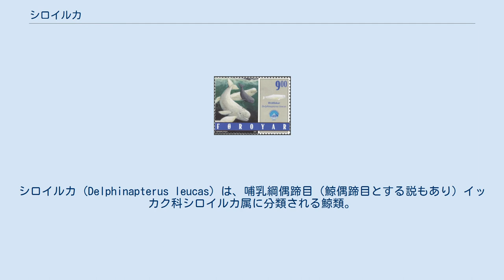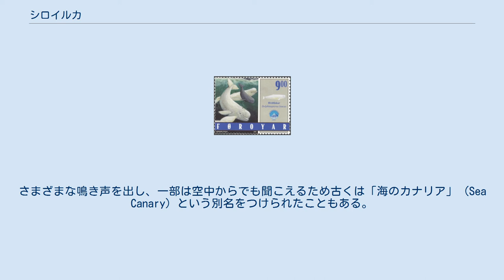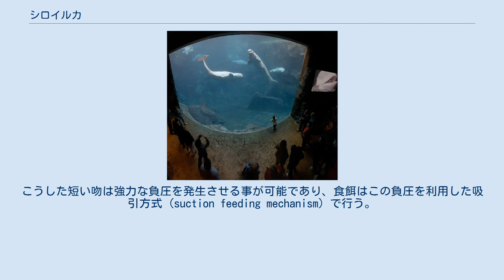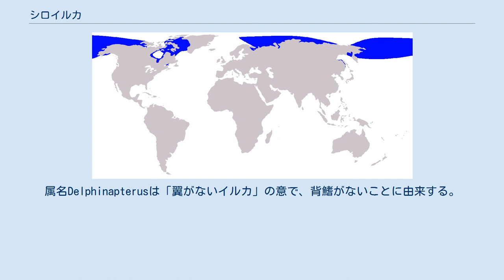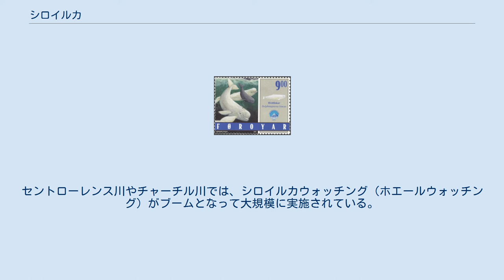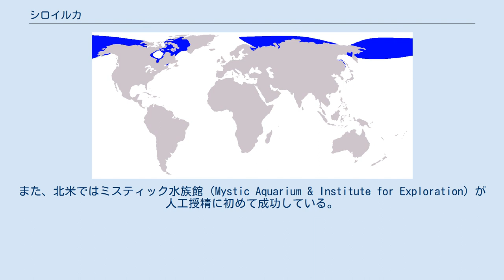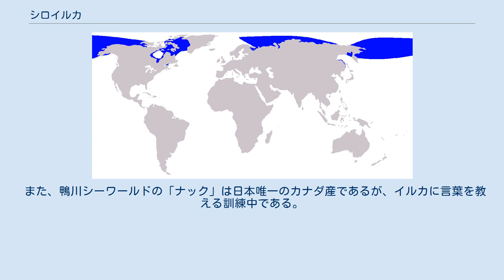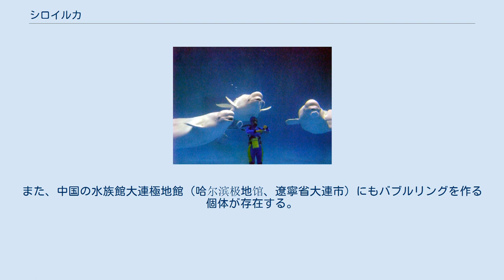シロイルカ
シロイルカ (Delphinapterus leucas) は、哺乳綱偶蹄目（鯨偶蹄目とする説もあり）イッカク科シロイルカ属に分類される鯨類。
本種のみでシロイルカ属を構成する。
別名ベルーガ。
シロクジラ。
 北極海（ハドソン湾、グリーンランド、アイスランド北岸、ノルウェー北岸、チュコト海、マッケンジー川河口にかけて）、ベーリング海北部、オホーツク海、クック湾、セントローレンス湾 模式標本の産地（基準産地・タイプ産地・模式産地）はオビ川河口（旧ソビエト連邦）。
上記の北極海の地域に断続的に分布し、ベーリング海北部にかけて分布する。
オホーツク海やクック湾・セントローレンス湾には、隔離個体群が分布する。
まれな例として夏季にユーコン川上流域1,120キロメートルまで遡上したり、日本近海で発見された例もある。
 春になるとシロイルカは、夏場の生息域であり、出産およびそれに続く子育てのための海域でもある湾、河口、浅い入り江などに移動する。
これらの夏場の棲息域は互いに離れているが、母シロイルカは通常は毎年同じ場所に戻ってくる。
 秋になり、夏場の生息域が氷に覆われ始めると、シロイルカは冬場の生息域への移動を開始する。
多くのシロイルカは冬の間は、浮氷が成長する方向に従って南下していくが、浮氷からはあまり離れない。
一部のシロイルカは浮氷の海域に留まり、氷の隙間（ポリニヤなど）を探して、そこで呼吸する。
シロイルカは、海面の95%以上が浮氷で覆われているような海域でも氷の隙間を探すことができるとされているが、まだ詳しくはわかっていない。
シロイルカのもつ反響定位（エコーロケーション）の能力は、氷に覆われた北極圏の海域に適しており、反響定位によって氷の隙間を探しているとも考えられている。
 最大体長オス5.5メートル、メス4メートル。
体重オス1,300キログラム、メス600キログラム。
体色は白い。
別名ベルーガは、ロシア語で「白い」の意がある語に由来する。
 前頭部にあるメロンと呼ばれる脂肪組織は、他のハクジラ類のものよりも丸く柔らかい。
多くのハクジラ類と同様、鼻腔の奥を振動させて生じた音波を、メロンをレンズのように用いて収束させ、個体間のコミュニケーションとエコーロケーションに用いる。
さまざまな鳴き声を出し、一部は空中からでも聞こえるため古くは「海のカナリア」 (Sea Canary) という別名をつけられたこともある。
メロンは他のハクジラ類とは違い、形状を自分の意思で変えることができる。
これは北極圏の氷の海に適応するためであろうと推察される。
メロンを震わせながら歌う（音を発生する）「おでこぷるぷるシロイルカ」と称するシロイルカが横浜・八景島シーパラダイスに飼育されるのが知られている。
 シロイルカによるバブルリング（しまね海洋館アクアス） 頭部は小型。
7個の頸椎が遊動状態、そのため頭部を上下左右に振ることができる。
頸部は明瞭でよく動き、頭部を左右に90度近い角度で曲げることもできる。
この特性を利用して、水族館では人間におけるお辞儀様行動をさせることがある。
野生状態では首を動かしながら、口から海底に水を吹き付けて掘り返し、底生動物を捕食していると言われている。
効率良く水を吹き付けるように、口は単に開閉するだけでなく、ひょっとこのように突き出すことができる。
この特性は、水族館でバブルリングの演技に応用される。
こうした短い吻は強力な負圧を発生させる事が可能であり、食餌はこの負圧を利用した吸引方式 (suction feeding mechanism) で行う。
 胸鰭は加齢に伴い上方に反り上がる。
胸鰭の可動性が高く、胸鰭を動かすことで狭い場所で活動したり後方へ泳ぐこともできる。
背鰭はない。
属名Delphinapterusは「翼がないイルカ」の意で、背鰭がないことに由来する。
中央部よりやや後方に高さ1 - 3メートル、縦幅0.5メートルの隆起がある。
尾びれには茶色の後縁があるが、これも加齢とともに鮮明になる。
脇腹のぜい肉である腹錐体（pyrimidalis abdominis）を制御し泳ぎを安定させており、この様子が船乗りから人魚のように見えたという。
 上下16 - 18本ずつ計32 - 40本の歯があるが、先端は摩耗する。
歯は激しく摩耗することや後述するように生後2 - 3年で萌出することから採食の際にはあまり重要ではなく、威...